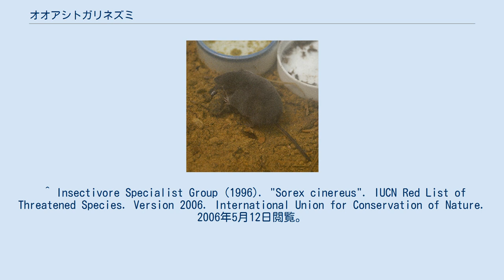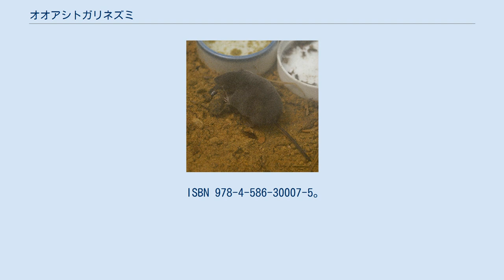オオアシトガリネズミ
分布域 オオアシトガリネズミ（Sorex unguiculatus）は、トガリネズミ目トガリネズミ科トガリネズミ属に分類されるトガリネズミの一種。
 北海道、礼文島、利尻島、天売島、焼尻島、大黒島、国後島、色丹島、サハリン、ロシア沿海地方に分布する。
 頭胴長54-97mm、後足長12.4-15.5mm、尾長40-53mm、体重6.0-19.3g。
日本で最も大きなトガリネズミである。
 手とその爪が大きく発達しており、爪を除いた手の大きさは8.2-9.9mm、爪は長さ2-3.5mmになる。
手と爪は老獣になるほど大きい。
また、幼獣や亜成獣では手に短毛があるが、成熟するにつれて裸出し荒い鱗片に覆われる。
また指球も、成長につれて大きくなる。
 尾は長く、頭胴長の54-69%になる。
尾は短毛に覆われているが、成長につれて裸出する。
体と同じ色だが、毛の光沢が強い。
 体毛は、亜成獣の夏毛で背面がバーントアンバー色になる。
腹面に向かうにつれて明るくなり、明るいタン色になる。
体色は、成長をするにつれて濃くなり、背面と腹面の境界が明瞭になっていく。
 草原や湿原に生息する。
ほとんどの陸上環境に適応することができ、特に落ち葉や腐葉土が厚く湿っている環境に多く生息する。
縄張りをもっており、1-2時間の周期で休息と活動を繰り返しながら、餌となる小型の昆虫やミミズ、ジムカデを捕食する。
半地下性の生活を送っていることから、他のトガリネズミ類と比べてミミズ類の捕食量が多い。
 最も長いもので18か月ほど生きる。
一般的に3-6頭の子どもを出産する。
 ^ Insectivore Specialist Group (1996). "Sorex cinereus". IUCN Red List of Threatened Species. Version 2006. International Union for Conservation of Nature. 2006年5月12日閲覧。
 Database entry includes justification for why this species is of least concern ^ a b c d 阿部 永『日本の哺乳類』阿部 永 監修、東海大学出版会、2008年、改訂2版、P10。
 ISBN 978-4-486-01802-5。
 ^ a b 小宮輝之『フィールドベスト図鑑 日本の哺乳類』学習研究社、2002年3月29日。
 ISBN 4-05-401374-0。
 ^ a b c 今泉吉典『原色日本哺乳類図鑑』保育社、1960年、P9。
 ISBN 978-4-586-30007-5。